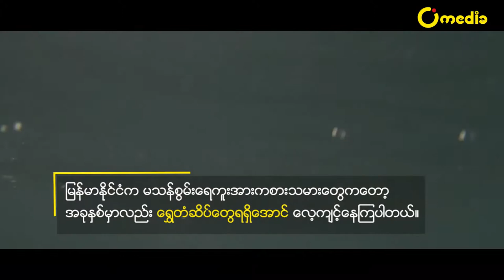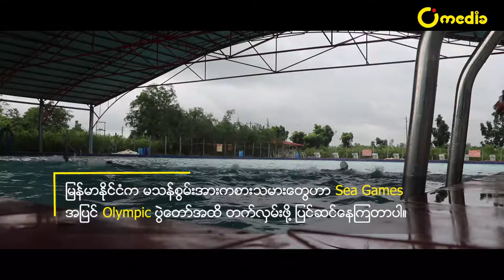အပြင်းအထန်လေ့ကျင့်နေတဲ့ မြန်မာနိုင်ငံက မသန်စွမ်းအားကစားသမားတွေ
မသန်စွမ်းတွေ Sea Games နဲ့ Olympic ပွဲအတွက် ဘယ်လိုပြင်းပြင်းထန်ထန်
လေ့ကျင့်နေကြပါသလဲ။

အဲဒီအကြောင်းကိုတော့ O Media က သွားရောက်ရိုက်ကူးတင်ဆက်ပေးလိုက်ပါတယ်။